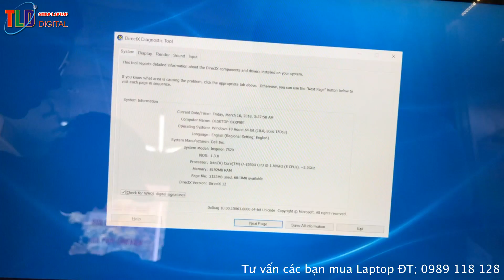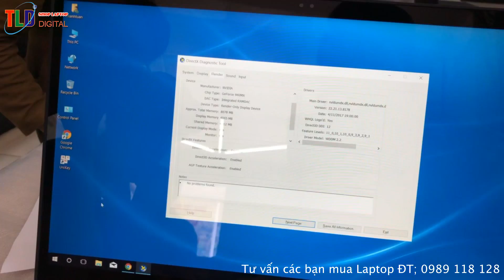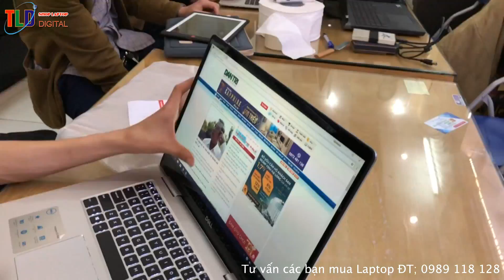Cảm Giác Vui Sướng Khó Tả Của Em Tuấn Khi Đập Hộp Chiếc Laptop Dell 7570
Đây là chiếc máy mới được ra mắt năm 2018 của Dell với nhiều cải tiến như CPU thế hệ 8 mới nhất i7 8550U 4 lõi 8 luồng 8 MB SmartCache cực khoẻ hãng giới thiệu nhanh hơn CPU thế hệ cũ i7 7700HQ, Hỗ trợ chuẩn video 4K cực tốt, thiết kế màn hình tràn viền tuyệt đẹp, hỗ trợ nhận diện mở máy bằng khuôn mặt giống như iPhone X.

Với thiết kế tuyệt đẹp nhôm nguyên khối sang trọng đẳng cấp, màn hình cảm ứng 10 ngon cực nhanh.

Laptop Dell Inspiron 7570 - Thuyết kế hoàn hảo tuyệt đẹp

Trong cơn sốt Laptop chạy CPU thế hệ 8, song song đó là những phát súng giòn giã đến từ phía đối thủ của mình. Dell - hãng Laptop danh tiếng đến từ Hoa Kì đã trình đến giới công nghệ và đến người dùng mẫu laptop mới của mình. Hoạt động dựa trên nền tảng CPU thế hệ 8 và đi kèm là những tính năng mới, hỗ trợ phục vụ nhu cầu tối đa đến người dùng

Dự kiến cập bến với hai cấu hình

Dell 7570 + Dell Inspiron N7570: Bộ xử lý i7 8550U. SSHD 1000GB | GeForce® GT940MX 4GB | 15.6 FHD IPS | Windwos 10 bản quyền

Hình ảnh tuyệt đẹp. Âm thanh chân thực
Viền mỏng hơn - Màn đẹp hơn : Thiết kế viền màn hình thanh mảnh giúp bạn thêm không gian hiển thị nội dung nhiều hơn. Màn hình độ phân giải Full HD kèm tấm nền IPS mang đến hình ảnh chi tiết cùng với góc nhìn rộng mà không ảnh hưởng đến chất lượng hiển thị

Âm thanh chân thật : Waves MaxxAudio® Pro tích hợp trên Dell Inspiron 7570 cung cấp hệ thống âm thanh chuyên nghiệp, đắm chìm vào bên trong các thể loại nhập vai. Nó tự động điều chỉnh âm thanh của bạn với mức cao rõ ràng hơn, tăng cường bass và tăng âm lượng để mọi âm thanh bạn nghe chính xác một cách đúng nghĩa.

Tăng cường Streaming : Trải nghiệm trực tuyến và tương tác video mạnh mẽ hơn nhờ công nghệ SmartByte - một giải pháp mạng để đảm bảo các ứng dụng quan trọng nhất của bạn có được băng thông cần thiết cho hiệu suất tối ưu nhất.

Tốc độ tối đa, hiệu suất Marathon
Sức mạnh : Với bộ vi xử lý Intel® thế hệ 8 Quad-core mới nhất và ấn tượng nhất cho phép bạn mở bộ điều khiển và hoàn thành mọi dự án với tốc độ và hiệu suất tối ưu.

Đồ họa vượt trội : Bạn sẽ không bị tụt lại với card đồ họa NVIDIA® GeForce® 940 MX bộ nhớ GDDR5 4GB có tốc độ tối đa và tất cả các cơ chế đồ hoạ bạn cần.

Dễ dàng thực hiện đa tác vụ : Bộ nhớ DDR4 16GB có nghĩa là băng thông lớn hơn và thời gian tải nhanh hơn. Ngoài ra, việc chuyển đổi giữa các ứng dụng rất đơn giản, thậm chí trong khi chạy nhiều chương trình đồng thời.

Thiết kế với nhiều tiện ích hơn
Uốn công theo ý muốn : Bản lề 180 độ cho phép bạn đặt màn hình phẳng, tạo sự dễ dàng hơn để tạo và cộng tác, hoặc phác hoạ và ghi chép liền mạch với một cây bút hiệu dụng (chỉ có sẵn với tùy chọn cảm ứng).

An toàn đăng nhập: Việc tích hợp máy ảnh hồng ngoại hoạt động với Windows Hello cho nhận dạng khuôn mặt an toàn, cho phép bạn đăng nhập chỉ với một cái nhìn.

Kết nối tiện lợi: Cổng USB-3.1 Loại mới nhất cho phép nạp phổ và hỗ trợ DisplayPort để kết nối với màn hình ngoài có độ phân giải cao. Một cổng HDMI 2.0 cho phép video được phát lên đến 60 khung hình / giây với hỗ trợ hiển thị 4K UHD bên ngoài.
Ánh sáng trong công việc : Một bàn phím backlit cho phép bạn gõ thuận tiện trong ánh sáng mờ

Cổng và khe kết nối​

1. 3-in-1 SD card reader | 2. USB 3.1 Gen 1 Type A | 3. Ethernet | 4. Security N Lock| 5. Power adapter | 6. USB 3.1 Gen 1 Type-C™ (DP/Power Delivery) | 7. HDMI out | 8. USB 3.1 Gen 1 Type A with PowerShare | 9. USB 3.1 Gen 1 Type A | 10. Audio

Kiểm tra độ bền đáng kinh ngạc​

Dell kiểm tra độ tin cậy cũng như hiệu năng thực mà người dùng sẽ cần được trong nhiều năm tới, điều này nghĩa là được thiết kế để chúng ta không chỉ yêu thích ngay thơi điểm này mà có thể trong nhiều năm tới nữa với hiệu năng và các chi tiết được tính xa hơn.
Tăng khả năng chịu nhiệt: Từ hộc tủ cho đến cốp xe, bài kiểm tra cho thấy cho thấy sự sống tốt trong điều kiện khắc nghiệt của nhiệt độ lên đến 65 ° C / 149 ° F.

Tăng độ bền cho bản lề : Bài kiểm tra cho thấy rằng bản lề vẫn luôn cảm thấy chặt chẽ bảo đảm, thậm chí sau khi mở và đóng nắp 20.000 lần

Tăng độ bền cho phím : Phím được sử dụng với 10 triệu lần click các tổ hợp phím và 1 triệu lần click trên touch pad mà không bị lỗi. Và hãy tiếp tục - hoàn thành hành trình gõ phím của bạn
Xoay và xoay: Sau khi xoắn thân máy và nắp đậy hơn 25.000 lần, đảm bảo với bạn rằng các bộ phận bên trong được bảo vệ tốt.
Liên kết chặt chẽ : Bạn sẽ không bao giờ rãnh tới mức tháo gỡ và lắp đặt lại 1 bộ phận liên tục 30 lần và kiểm tra xem nó có nhận diện đầy đủ không, như việc tháo lắp pin là 1 ví dụ điển hình, nhưng bạn cần biết Dell cũng đã rảnh tới mức kiểm tra bằng hình thức đó